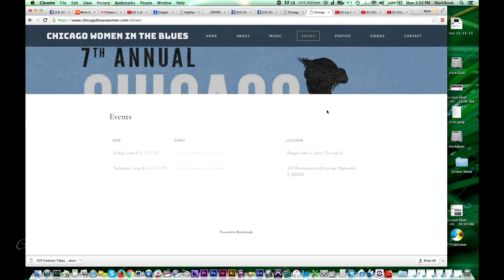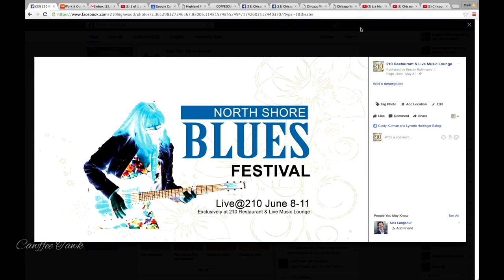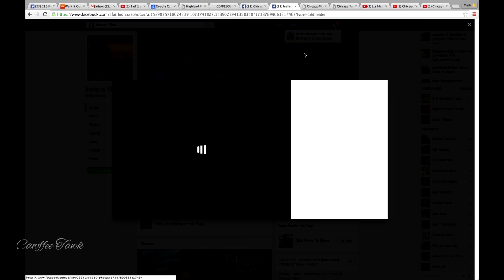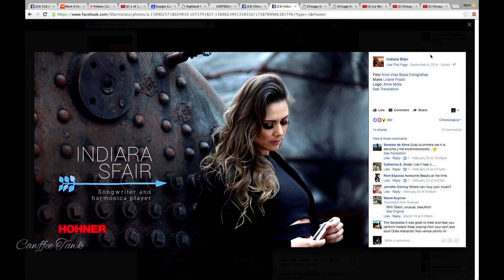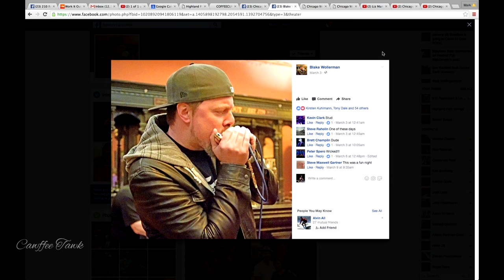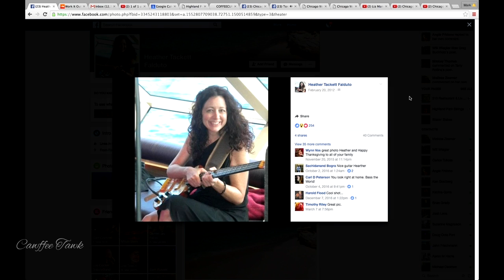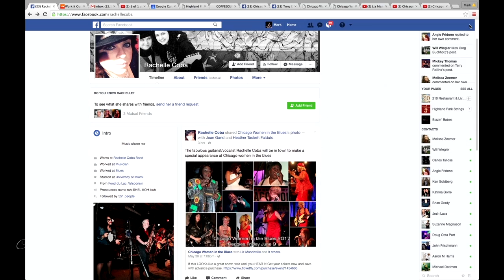Joan & Gary Gand on Cawffee Tawk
Joan Gand​ & Gary Gand​ tell us all about the origins of Chicago Women in the Blues​ who will be performing Live@210 Saturday night as part of the North Shore Blues Fest hosted by 210 Restaurant & Live Music Lounge​ in Highwood.